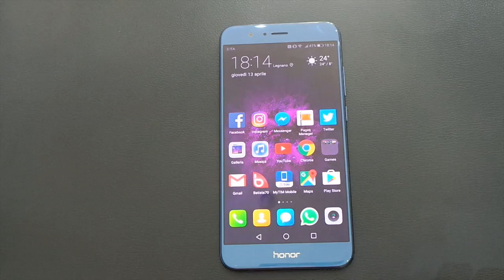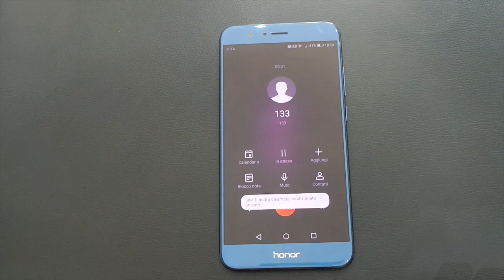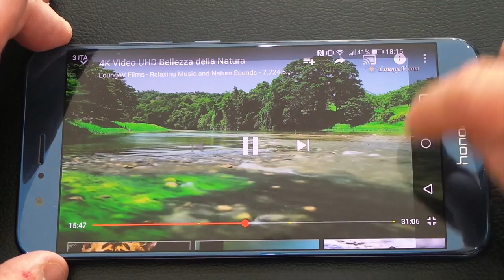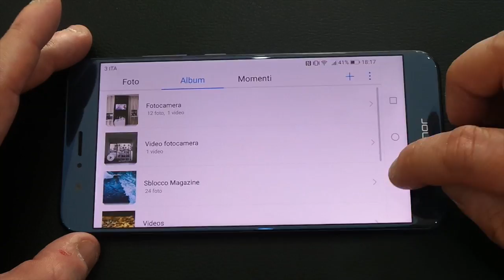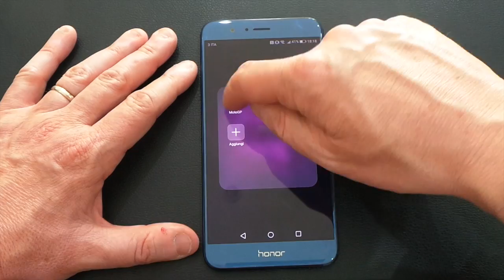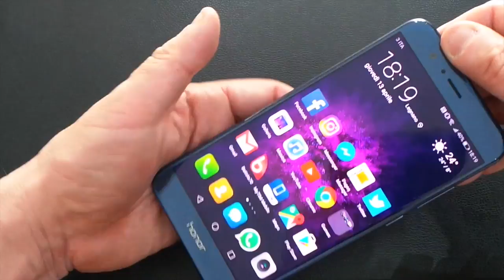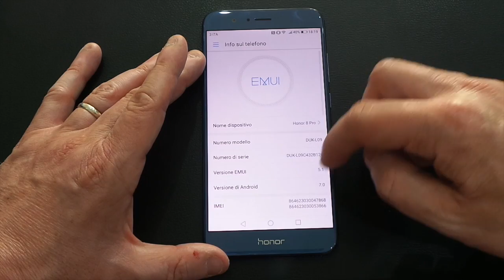Honor 8 Pro recensione batista70phone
Honor 8 Pro recensione ita